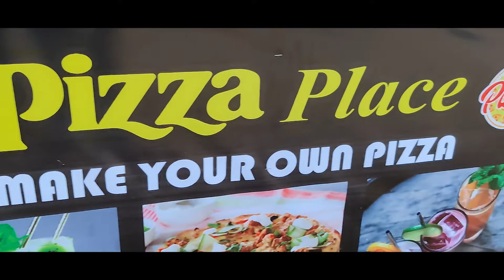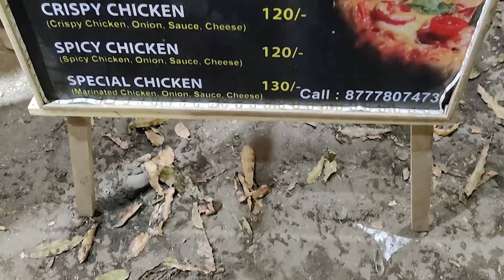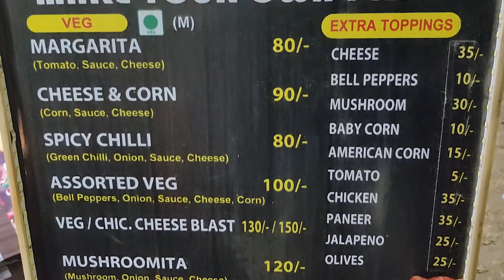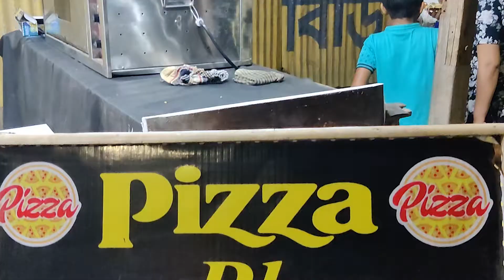39 Rupees Mai Streat Pizza On Kalyani | ऐसा पिज़्ज़ा नहीं खाया होगा अभी तक अपने 🔥🔥🔥 | Its Food Man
39 Rupees Mai Streat Pizza On Street | ऐसा पिज़्ज़ा नहीं खाया होगा अभी तक अपने 🔥🔥🔥 | Its Food Man |
Welcome to our new video and thank you all for coming to our channel. So today we are looking for the cheapest pizza in Kalyani Only 39 rupees mai. I hope the video is going to be very fun and you must watch the video from the beginning to the end. I hope you like it.

                       :BEST STREET PIZZA:
street pizza
bombay special pizza
pizza place in kalyani
kalyani pizza
kalyani Street pizza
make your own pizza
Street pizza
cheese pizza
surat city food
surat city pizza
cheese burst pizza
100 rs pizza
39rs street pizza
mumbai pizza
garlic pizza
maxican pizza
italian street pizza
delhi street pizza
how to make pizza
pizza homemade recipe
street food
kullad pizza
pizza in clay cups
tandoor pizza
most unique pizzas
special cheesy street pizza theory
ऐसा पिज़्ज़ा नहीं खाया होगा अभी तक अपने
its foodmans

                   Song cradit: Unknown Brain- MATAFAKA